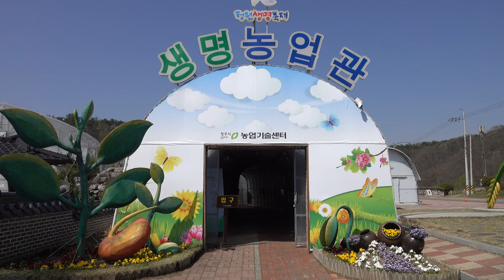미래지농촌테마공원 도도한 고추장담그기 체험 - 봉명 어린이집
2022년 4월 13일
충북 청주시 오창읍에 위치한
미래지농촌테마공원 생명농업관에서
청주시 농업기술센터 주관으로 열린
생명농업관 활성화체험 프로그램
팔봉골 홍소 현명해 강사가 진행하는
도도한 고추장 담그기 체험

청주 봉명 어린이집 원생들의
단호박 발효 고추장 만들기